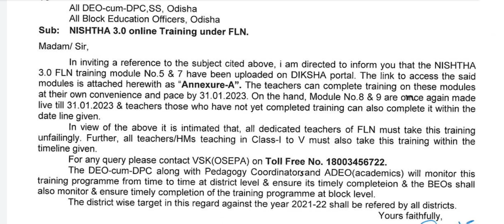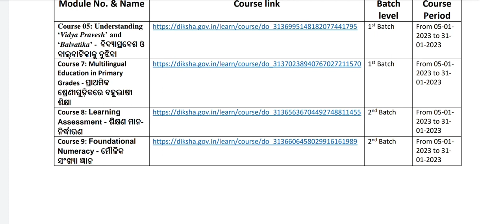Nishtha 3.0 FLN module 5 and 7 in Dikhya app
Nishtha 3.0 FLN module 5 and 7 in Dikhya app is here.